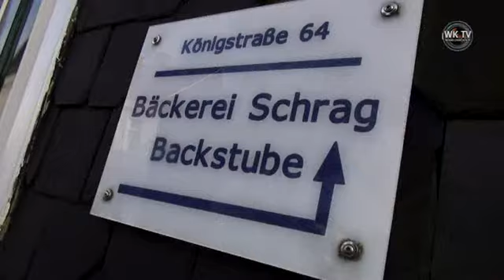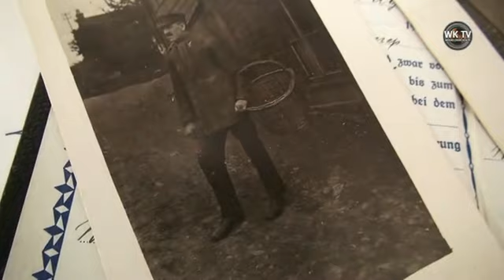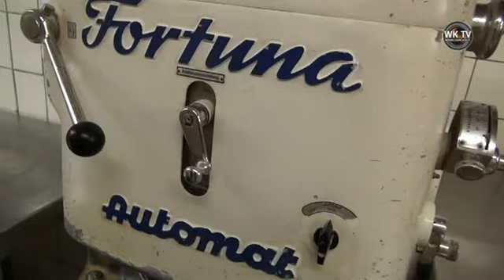[Wk TV] Talk 23 - Schrags Backes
125 Jahre Tradition in der Königstr.: Die Bäckerei Schrag, besser bekannt als Schrags Backs. Unser Talk beleuchtet dieses Thema.